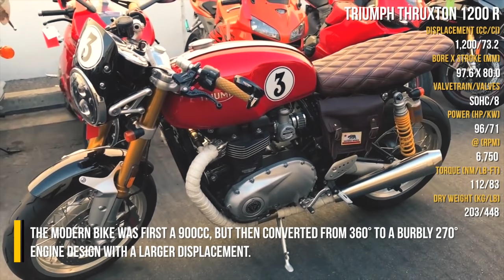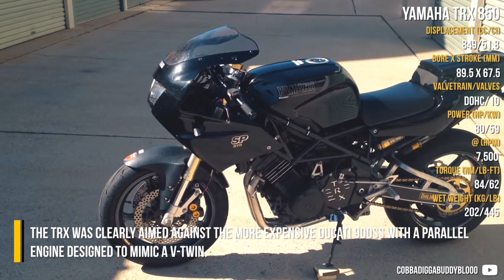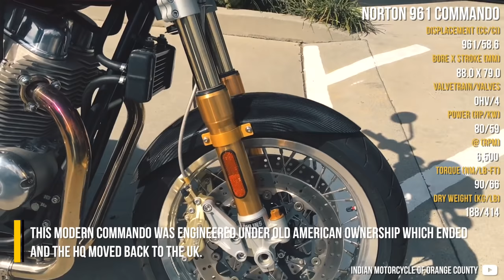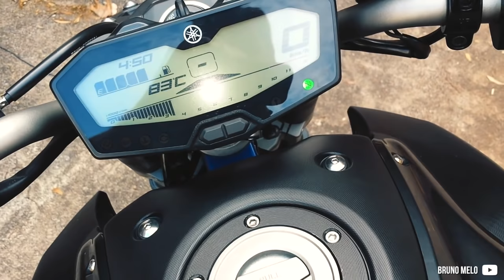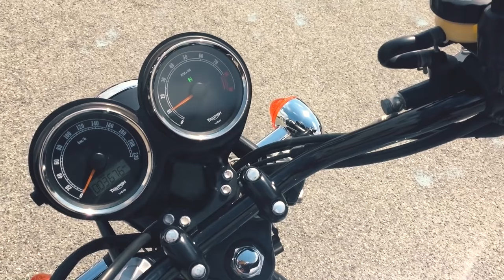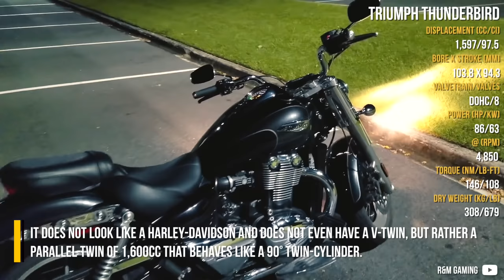11 Of The Few Cross-plane 2-Cylinder Bikes Ever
- Credits -

“2016 Norton Commando 961 Sport Mk2 in Royal Red for Sale in Orange County, CA” by Indian Motorcycle of Orange County